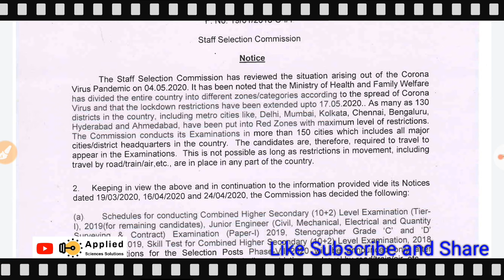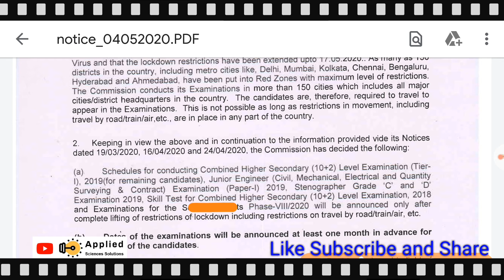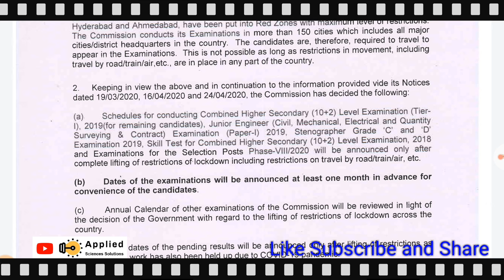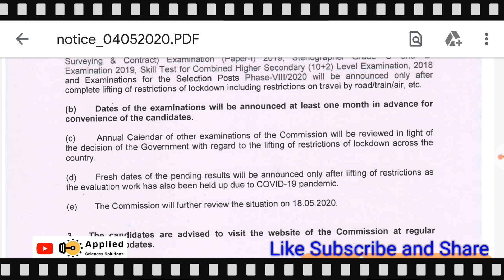SSC Latest important Notice| Exam Dates and Pending results | SSC SELECTION POST